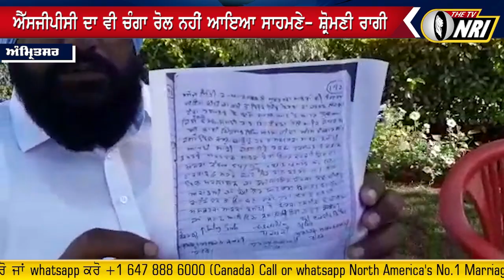Bhai Nirmal Khalsa ਦਾ ਸੰਸਕਾਰ ਰੋਕਣ ਤੇ ਵੇਰਕਾ ਪਿੰਡ ਦਾ ਬਾਈਕਾਟ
Bhai Nirmal Khalsa News
Bhai Nirmal Khalsa Latest News
Bhai Nirmal Khalsa Last Call
Bhai Nirmal Khalsa Corona Virus